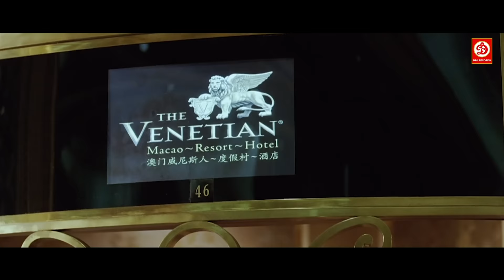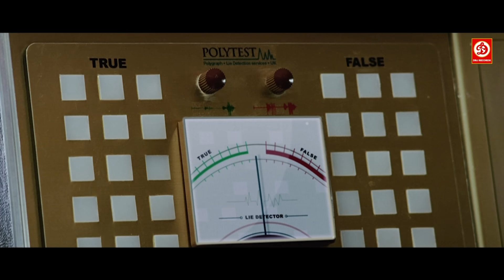Akshay Kumar, Deepika Padukone (4k Quality)- Full Comedy Movie | Riteish Deshmukh | Housefull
दीपिका पादुकोण -अक्षय कुमार और बन्दर की ज़बरदस्त मूवी हाउसफुल - Housefull Full Movie - रितेश देशमुख - अर्जुन रामपाल

Movie: Housefull
Starring: Akshay Kumar, Deepika Padukone, Ritesh Deshmukh, Arjun Rampal, Lara Dutta, Jiah Khan, Boman Irani, Randhir Kapoor, Chunky Pandey & Malaika Arora
Director : Sajid Khan
Producer : Sajid Nadiadwala
Label: DRJ Records